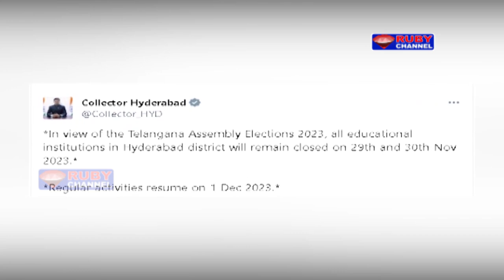Ruby News 28 November 2023 Ruby News Hyderabad Telangana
Rubyhydtv
Rubynewshyd
Urdunewshyd
Urdunewsruby
Rubynewstelangana
telanaganaurdunews
Rubyurdunews
Rubynewshyderabad
ruby
telangana news
telangana urdu
hyd news
hyd urdu